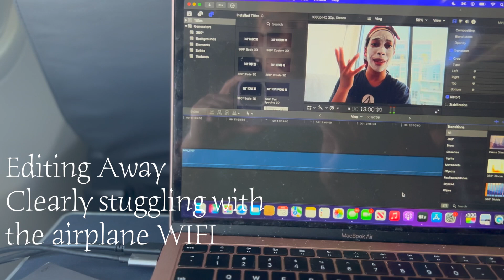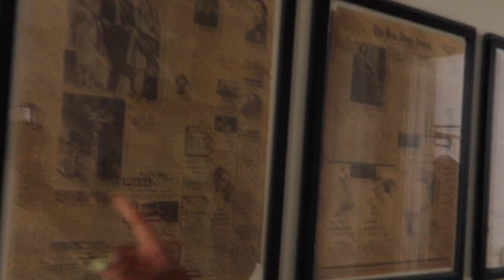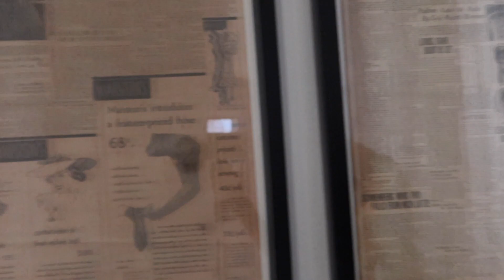San Diego Historical Beautiful Airbnb Tour & My Solo Travel Story: Lessons Learned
I just landed in San Diego and woooooh, let me tell you the tea about the traveling solo. When traveling solo, you always want to be careful about your surroundings. Keep watching to hear about my lessons learned!

Now that that's settled, check out this beautiful historical Airbnb based around the timeframe 1893 we stayed in over the weekend in San Diego, California. Of course you know I linked it down below!

Xoxo, Chi